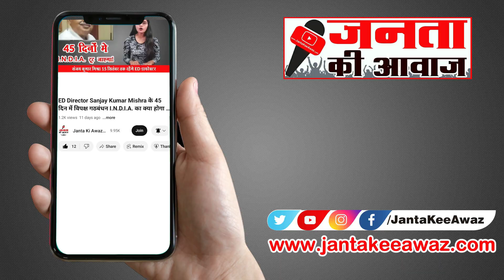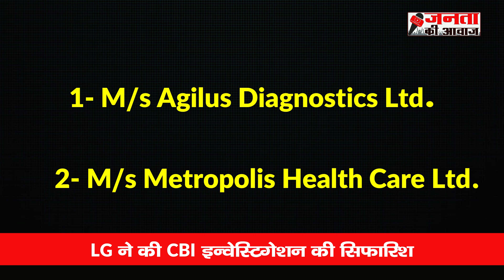Mohalla Clinic: Bogus test scam by Arvind Kejriwal (aam aadmi party) Delhi Govt! Bjp allegations AAP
Mohalla Clinic: Bogus test scam by Arvind Kejriwal (aam aadmi party) Delhi Govt! Bjp allegations AAP jantakeeawaz Janta ki awaz जनता की आवाज